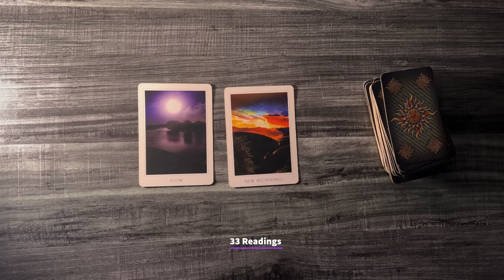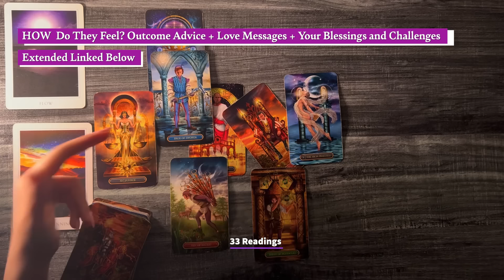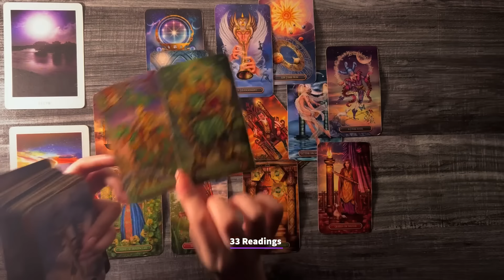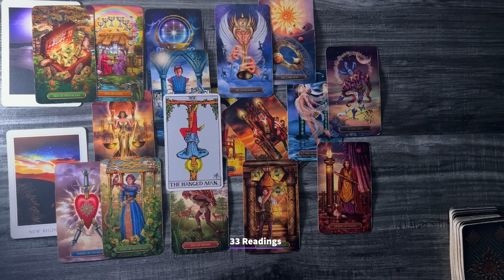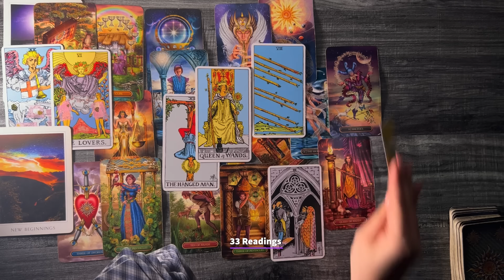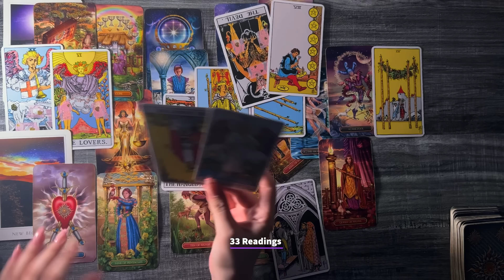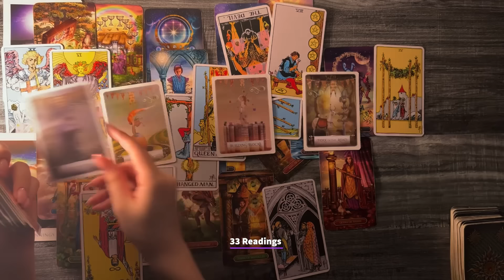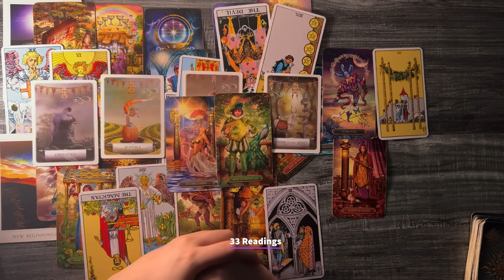💜ARIES-DONT IGNORE IT 👀 I must Prepare You for this Aries! Best READING for u !! June 15-30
❤️Aries June 2024 HOROSCOPE TAROT LOVE MONEY AND CAREER PREDICTIONS

33 Readings is not responsible for any decision you make. These Readings are for entertainment/ insight purposes only , please take it like that.